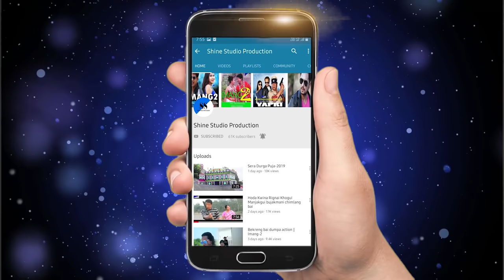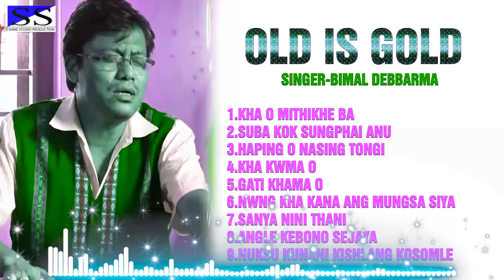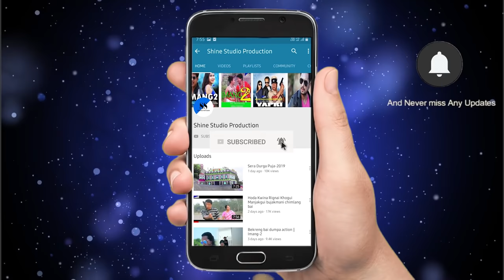BEST OF BIMAL DEBBARMA SONG || OLD IS GOLD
HAMBAI...